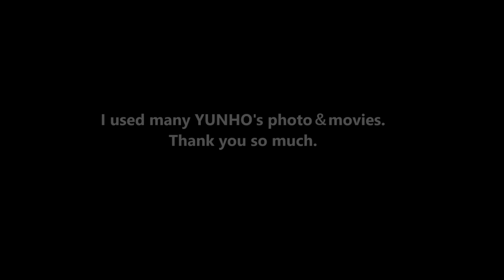[윤호FANMADE] ユノ☆U-KNOW " Blue Jeans " YUNHO solo 日本語歌詞つき ぜひイヤホンで聞いてくださいね💛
ユノソロ TrueColors より「Blue Jeans」を日本語歌詞付きでどうぞ♪
歌詞つけていたらかなり際どいセクシーな歌詞で動画に合うかなとも思いましたが、曲がとてもいいので映像に引っ張られることなく曲も聞いてもらいたかったので映像はシンプルにでもセクシーなユノを感じてもらえるように考えて作ったので楽しんでください～。

自粛生活をしている皆さん、どのように過ごしておられますか？
トン不足、ユノ不足で寂しい思いをしている方が多いと思って動画をずっと作りたかったけど、実はパソコンが急に壊れてしまい昨日やっと新しい子が我が家にやってきました! 設定とかにとまどってしまい、なかなか捗らなくてやっとの思いでアップできました。コロナ騒ぎでハイタッチは延期、４月のイベントも怪しくなってきましたね。でも今はじっと我慢しかないのかな。命より大切なものはないですもんね。ユノやチャンミンもきっと見えないところで色々な準備をしてくれていると思います。そして、いつでも会えると思っていた２人に急に会えなくなった時、東方神起の尊さをまた感じられてトンペンにとってはいい時間なのかも知れませんね。最近はファン離れも結構深刻に感じてきていました。ファンだってずっと同じ気持ちでいるなんて思ってはいないけれど、軍を終えて２年経って、２人と歩む道がずっと続くと思うと嬉しい反面、刺激みたいなものが少なくなって来るのかもしれないですね。実際私の周りでも違うグループに行ってしまった人や、熱が下がって応援が少なくなってしまった友人たちもいます。寂しいな～と思いながら、それも止めることは出来ない。ファンが減っても、大きな会場でコンサートが出来なくなっても彼らが私たちと一緒にいてくれるなら、それでいいと思っていました。そんな中のこの自粛状態。まさか、こんな時期が訪れるなんて予想もしていなかった。私は10年以上ファンをしているので、少し余裕があって「いずれ会えるから待とう、お金温存しておこう」とか思えるけど、色んな事情がある方や好きになって間もなくて、会いたくて会いたくて瀕死のファンの方もたくさんいるでしょう。少し気持ちは離れていたけど離れていたら2人が好きだと再確認した！という人もいるかもしれませんね。ユノとチャンミンもずっとこの1５年以上の活動でゆっくり出来ているのかも知れない。そう思ったら決してこの自粛時間も悪いことばかりではないような気がしています。自分も今まで出来なかったことが出来る時間だと思って、いい時間を過ごして次にユノに合う時を迎えたい気持ちです。
沖縄、きっと中止でしょうし行く予定だった方は本当に残念でとしか言えません。東京ドームも中止の可能性が高いですが、少しでも皆さんの寂しい心が潤うように私も動画アップしていきたいと思っています。もしお時間があったら、またみゅんほのチャンネルに遊びにいらしてください。
いつでもお待ちしております。
次はどんな動画アップしようかな～♡ではまた！